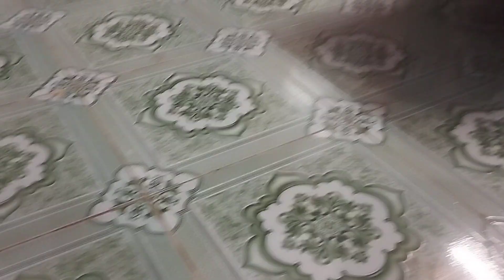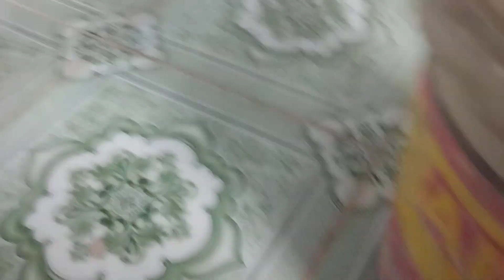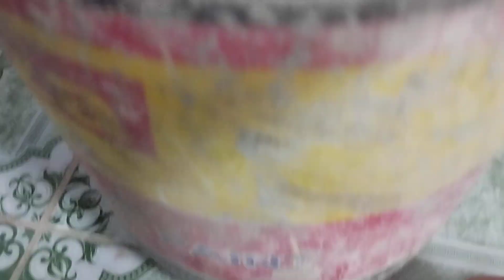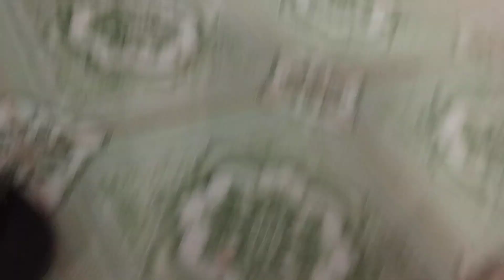Ngày thứ tư thuần hóa xhim chích chòe cùng cặp chòe than mới bắt về